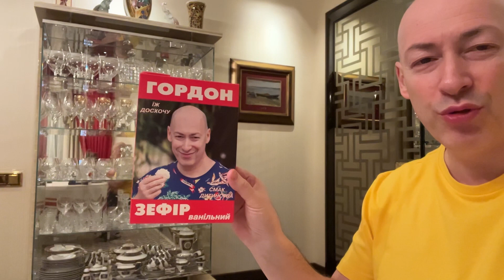Гордон. Бомбежка Мавзолея, на кладбище с Арестовичем, вожди РФ из ЛГБТ, Макрон на зарплате у Путина?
Дмитрий Гордон и Алеся Бацман в совместном стриме об интервью Гордона с Арестовичем, о взрывах в России, наступлении ВСУ, о том, где Собянин прячет Путина, об эвакуации Кремля и многом другом

0:00 интервью Дмитрия Гордона Алесе Бацман
0:35 о прогулке с Арестовичем по кладбищу: «Российская помойка возбудилась»
6:40 «После 24 февраля меня уже ничего не может удивить»
7:45 о выводе российских войск на Рождество
8:45 «Путина ждет Гаага»
11:27 о том, как вешали фашистов в Киеве на Майдане
13:15 «Песков представляет страну, которой нет на карте. Они все понимают, что им пришла трында, они уже не жильцы»
14:06 «На Соловьеве лица нет. Либо болеет, либо сильно переживает»
15:49 Гордон о своей NFT коллекции Super Gordon
17:32 «Путин – курица, которая бегает по двору с отрубленной головой. Он живет по инерции, но песня спета»
20:54 «Завтра украинские дроны будут бомбить Мавзолей. Похоронят Ленина раз и навсегда»
25:08 «Мы будем бомбить Россию по самое не балуйся»
29:08 Гордон о своем магазине мерча «Гордон шоп». Покупая, помогаешь ВСУ!
32:09 «В России не будет туалетной бумаги, но им не привыкать. Будут подтираться пальцами или газетами»
34:50 о том, куда эвакуируют Путина, когда Россия проиграет
38:11 о том, как Гордон ходил по-большому на газетку в армии
43:11 «Путин сменит внешность и имя на Мадуро и окажется в Венесуэле»
44:29 Гордон назвал двух реальных преемников Путина
47:18 «Россией руководят православные кагэбисты. Искривленная тупоголовая страна»
48:59 «Вагнеровцев» нещадно косят. Россия берет не умением, а числом»
51:27 «У окружения Путина в Киеве много недвижимости. Но и у украинских политиков квартиры в Москве»
54:23 «Если Поворознюк публично не извинится, его жизнь станет невыносимой. Я с ним проделаю неприятные вещи»
58:30 «Половина руководителей России относятся к ЛГБТ. Будучи геями, они борются с ЛГБТ. Россия – страна извращенных понятий»
1:00:25 «Проще перечислить тех, кто не был агентом ФСБ среди глав СБУ. То, как Украина героически сражается, – это чудо»
1:02:35 «Залужный приготовил целый ряд сюрпризов. Наступления на Крым не избежать»
1:05:40 «Байден должен довести цены до 8-9 долларов за баррель российской нефти»
1:07:49 о ковидном всплеске в Китае
1:10:33 о самой главной ошибке Путина «Он вообще не знает Украину, она не поддается его пониманию»
1:12:03 «1984» стала самой продаваемой книгой в России. Всем интересно, что будет дальше»
1:17:50 «Не понятно, где фсбшников больше – в церкви или самом ФСБ»
1:18:25 о том, когда закончится война
1:21:34 «Макрон задрал со своей любовью к Путину. Может, он на зарплате у Путина?»
1:25:06 о теневых схемах во время войны
1:28:59 о накаченных губах Бацман и напольных коврах с лицами Путина, Соловьева и Скабеевой в магазине